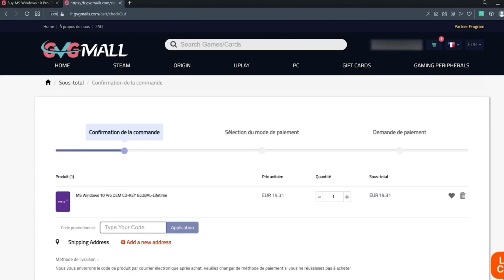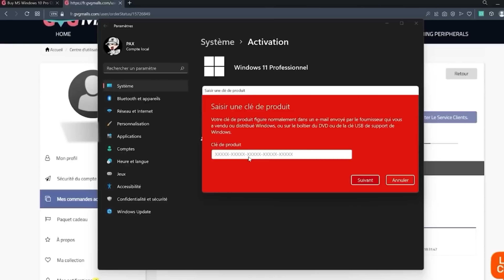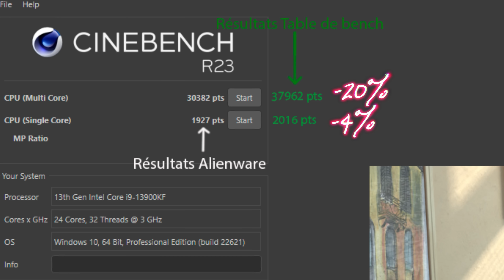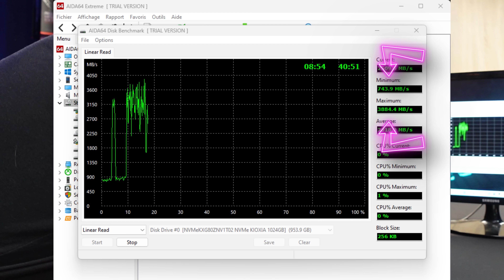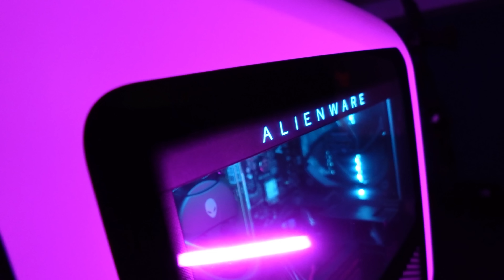Alienware R15 : Le PC Gamer Ultime ??? 🎮🔥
👽 Nous allons tester le Alienware R15, la bête de course conçue pour les gamers ??  Un pc gamer à 4350 euros ! Que vaut vraiment ce pc gamer ? 👽
Grad test sur la chaine sur le Alienware R15

 PCAlienware R15 13900k et rtx 4090

🚩 GVGmall.com Halloween Sale Windows10 à 14€ BON DE RÉDUCTION DE 25% :  PAX  🚩

Alienware r15 pc gamer